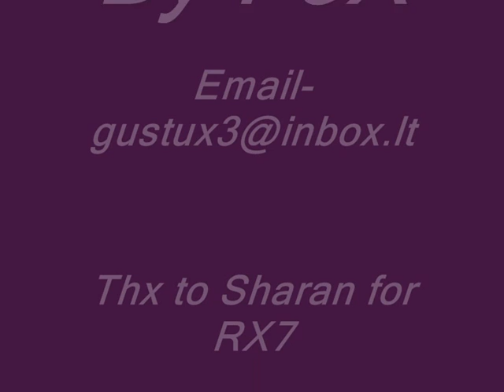Drift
2# Mee drift video :) watch in hight quality!